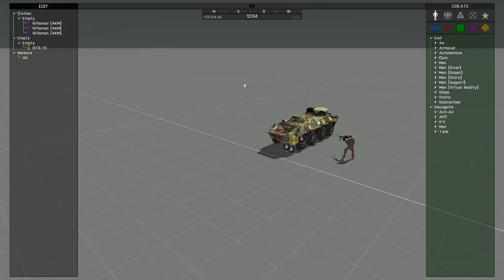ARMA 3: RHS M240 vs BTR